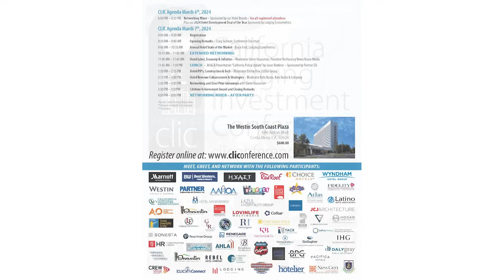[CLIC] Connect with Ron Adachi of PACE Equity, LLC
[CLIC] is the only Hotel Conference that focuses on the California Hotel Market and [CLIC] Connect is our official interview show. Joining the conversation today is Ron Adachi of PACE Equity, LLC and we are talking Hotels, Construction, Deep Renovations, PACE Loans, New Low Carbon Fund and so much more. Thank you.

Please tour our website and sign up for our Blog at cliconference.com.